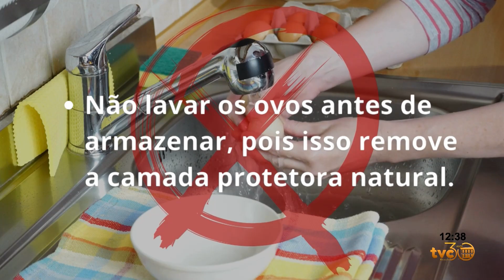OVOS, ALIMENTO RICO E NUTRITIVO A SAÚDE DE TODOS